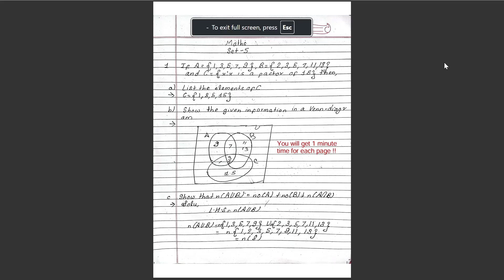Class 9 Math Set Solutions Readmore Publication 2081 - SET 5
Readmore Publication Class 9 Math Set Solutions from Set 4 Rupandehi

This is the latest GRADE IX READMORE SETBOOK 2081.

The video contains the answers to the board examination of compulsary mathematics question papers asked in Rupandehi 2080.

Readmore Setbook 2081 Mathematics Class 9
Class 9 Readmore Setbook Math 2081 Solutions
Class 9 Math 2081 Readmore Publication